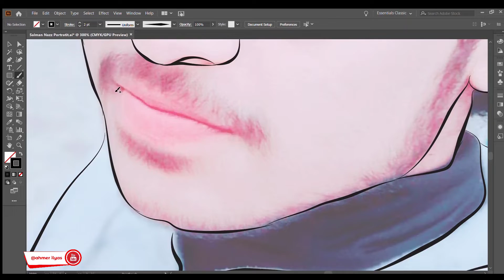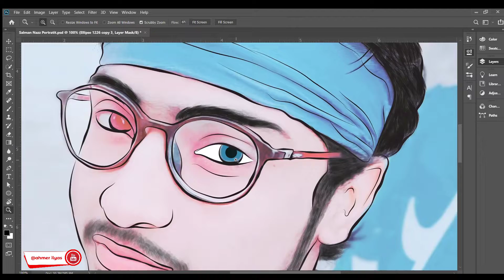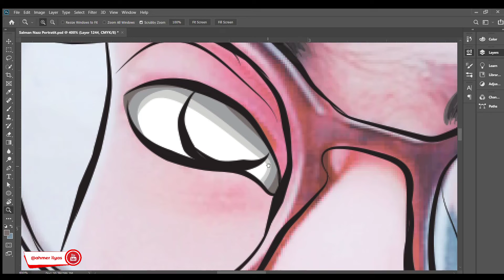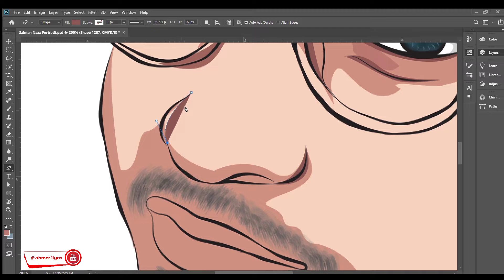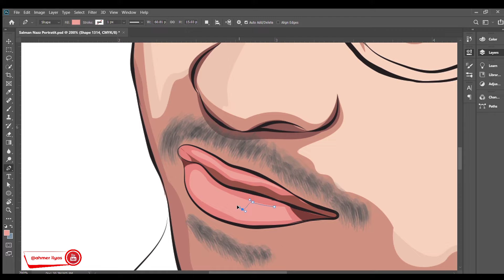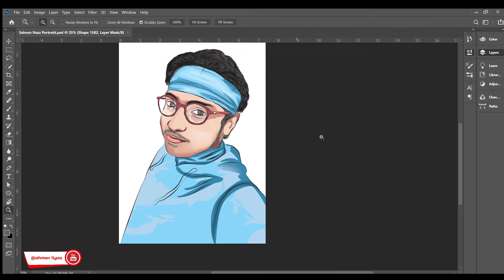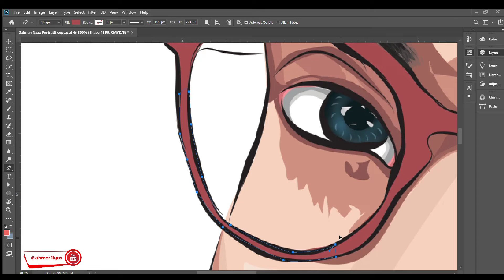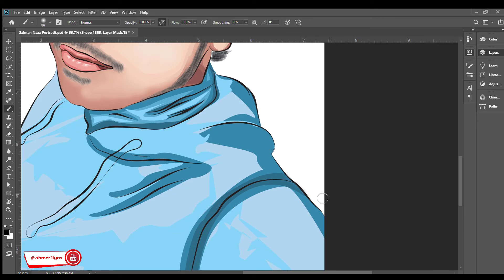Vector Vexel Art Tutorial Photoshop Speedart Salman Naaz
Hello everyone,
In this video tutorial, I'll show you how to create  Vector Vexel art in photoshop easily.

i Hope you my vidoe

🔷 Software Using :
✔Camtesia